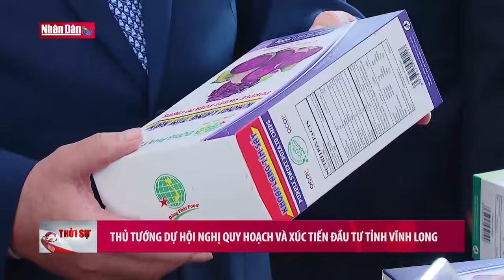Thủ tướng Phạm Minh Chính dự Hội nghị Quy hoạch và Xúc tiến đầu tư tỉnh Vĩnh Long